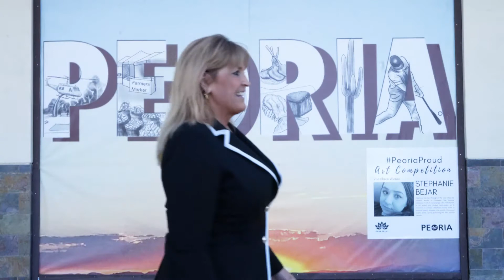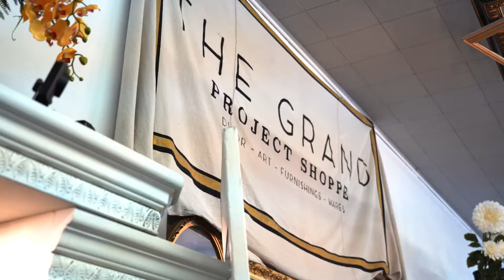2021 State of the City, Supporting Local.